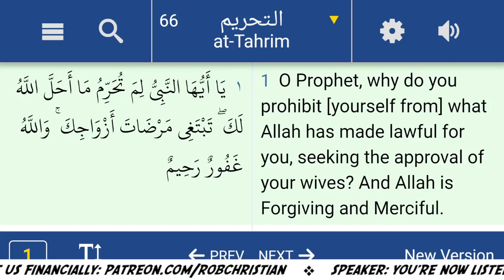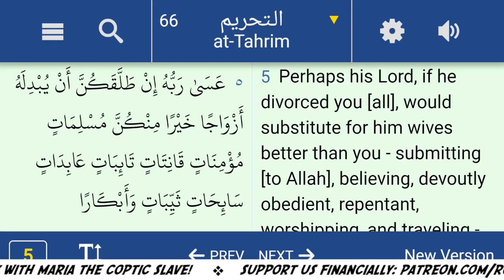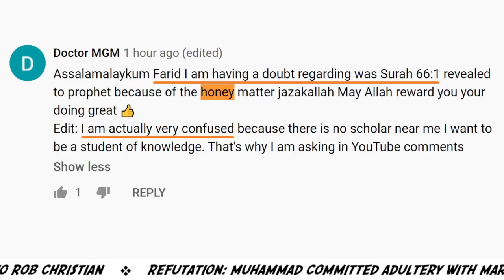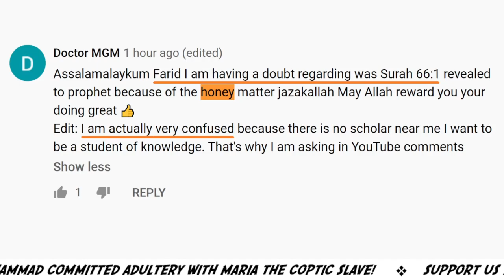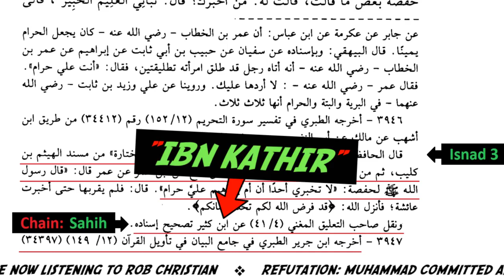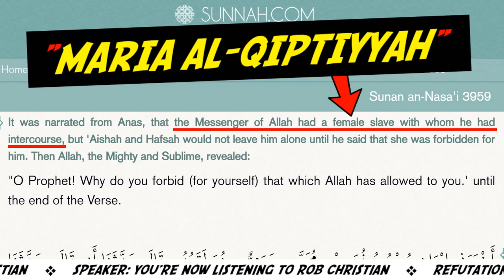Muhammad's & Maria Al-Qiptiyyah VS Bad Honey [Q66:1-5]